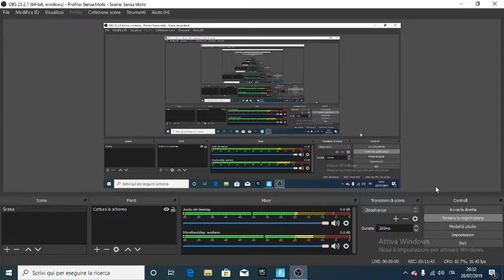4 kill su fortnite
4 kill su fortnite